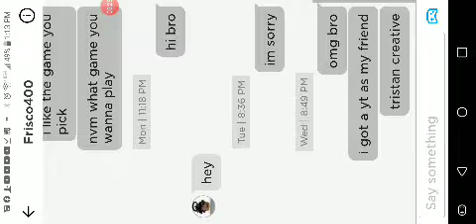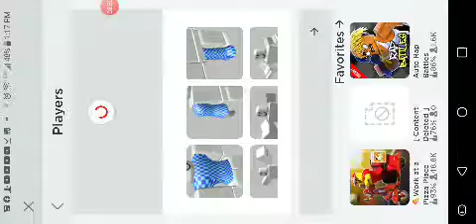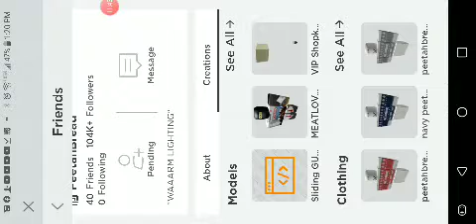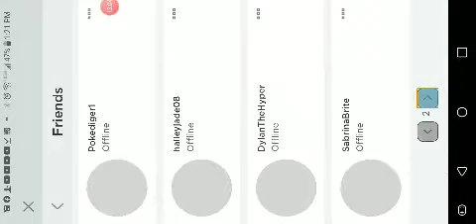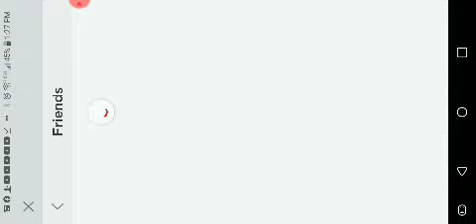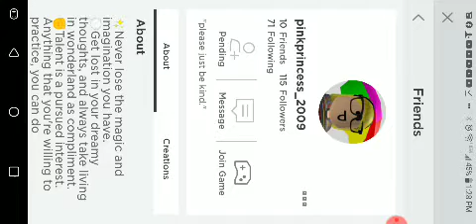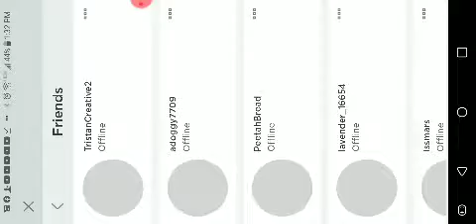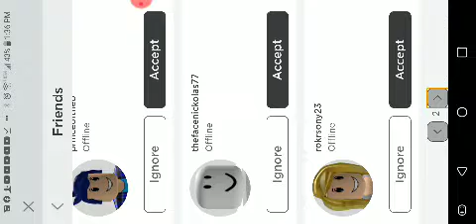I told yall bloxburg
Like for second